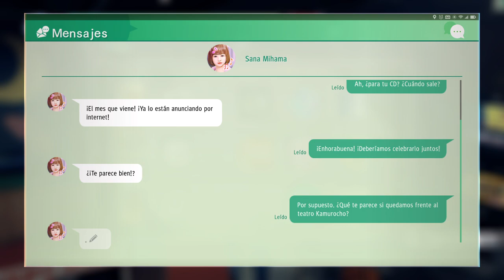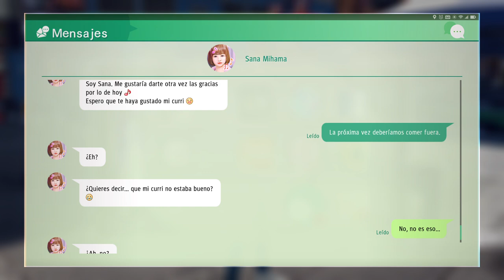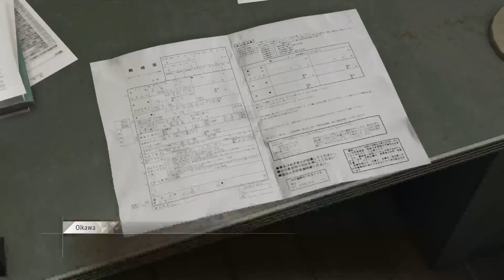Judgment Ps4 ESP Parte 6